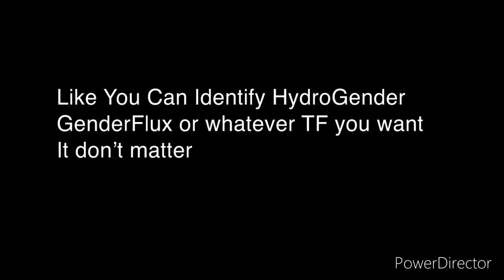These F*cking furries Have Gotta Go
Like For Real Furries

Make Sure You Guys Like this Video